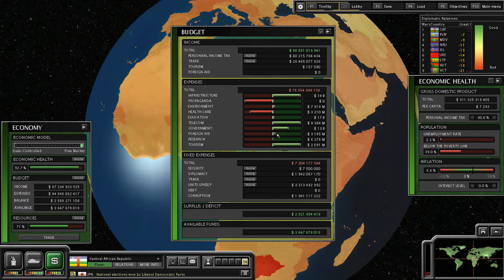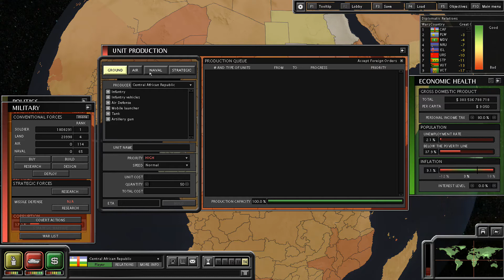SuperPower 2: Central African Republic | #5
I sure have stepped in some quicksand...

In the fifth episode of our playthrough on Superpower 2 as the Central African Republic, we start expansion overseas as we completed the bare-minimal research required for the creation of naval and air units. We first set our targets on the United Arab Emirates and then attempt to swoop in and annex Libya, however, since they are a north African country, the world decides to join in on the war as well. I don't know why, but this literally happens every single time I go to war with any north African country bordering the Mediterranean. The world just goes crazy, it's insane. Haha, anyways, hope you guys enjoi this one. Peace!